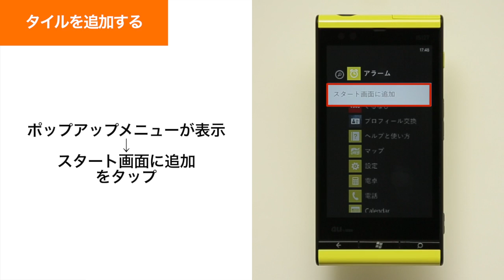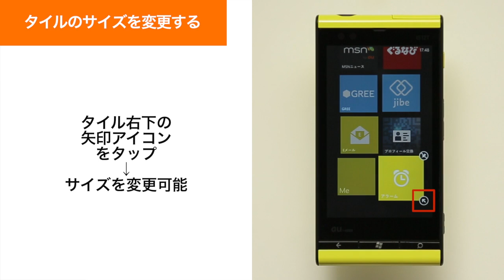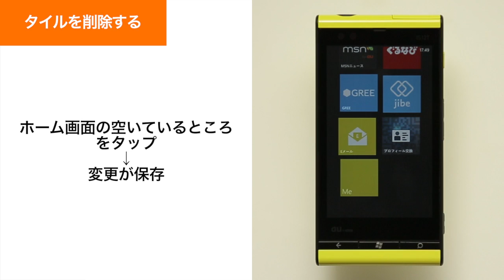【Windows Phone IS12T】スタート画面をカスタマイズする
スタート画面をカスタマイズする方法をご紹介します。